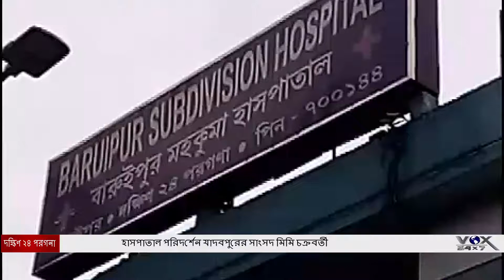হাসপাতাল পরিদর্শেন যাদবপুরের সাংসদ মিমি চক্রবর্তী